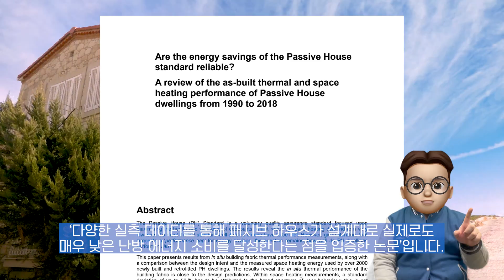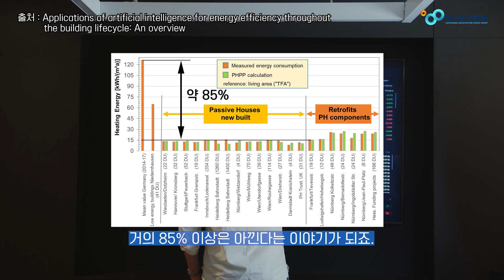[친환경논문] 패시브하우스가 실제로 에너지절감 효과가 크긴 한걸까???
논문명 : Are the energy savings of the Passive House standard reliable?
저자 이름 : David Johnston, Mark Siddall, Oliver Ottinger, Soeren Peper
발간년도 : 2024년